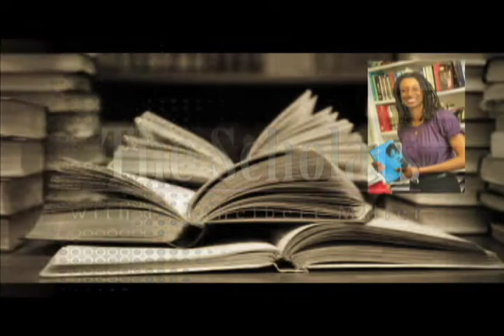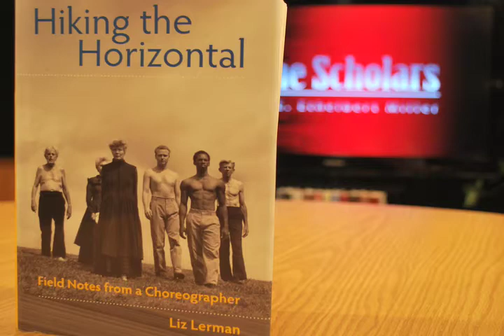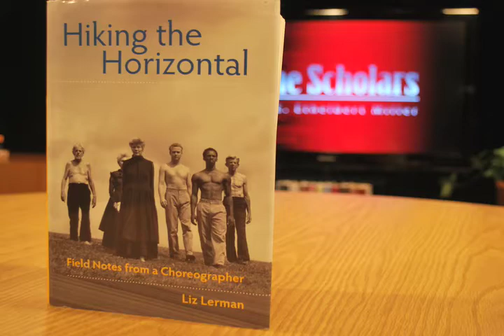The Scholars: Liz Lerman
I'm E. Ethelbert Miller. Welcome to "The Scholars" a television interview series that explores contemporary scholarship.   We hope to engage and challenge your thinking on broad range of topics.  You will meet a diverse group of scholars who are investigating and thinking about our complex and changing world.
My guest scholar is Liz Lerman is a choreographer, performer and teacher.
She is the author of HIKING THE HORIZONTAL: Field Notes from a Choreographer published in 2011 by Wesleyan University Press. Ms. Lerman founded the Liz Lerman Dance Exchange in 1976. In 2002 she received a MacArthur Fellowship. She has also been awarded the National Foundation for Jewish Culture's Achievement Award.